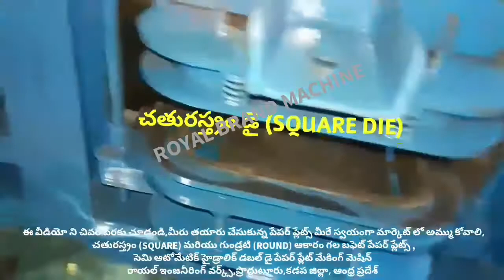LATEST BEST NEW FOR BUFFET SQUARE PAPER PLATE MAKING MACHINE TELUGU ! HYDRAULIC AND DOUBLE DIE PRICE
For
PRODDATUR
YSR (KADAPA) DISTRICT
ANDHRA PRADESH
INDIA

2020 SMALL SCALE INDUSTRIES/INDUSTRY BUSINESS/FACTORY/COMPANY/IDEAS/PLAN/DETAILS/INFORMATION IN TELUGU,
12/12 13/13 14/14 12×12 13×13 14×14 12 BY 12 13 BY 13 14 BY 14 RAW MATERIALS/PAPER PLATE SHEETS/PRICE/COST/RATE/DETAILS/INFORMATION,

2020 SMALL SCALE INDUSTRIES/INDUSTRY BUSINESS/FACTORY/COMPANY/IDEAS/PLAN/DETAILS/INFORMATION IN TELUGU,
12/12 13/13 14/14 12×12 13×13 14×14 12 BY 12 13 BY 13 14 BY 14 RAW MATERIALS/PAPER PLATE SHEETS/PRICE/COST/RATE/DETAILS/INFORMATION,

2020,SMALL SCALE,INDUSTRIES,INDUSTRY,BUSINESS,FACTORY,COMPANY,IDEAS,PLAN,DETAILS,INFORMATION,TELUGU,
12/12 13/13 14/14 12×12 13×13 14×14 12 BY 12 13 BY 13 14 BY 14 RAW MATERIALS Size PAPER PLATE SHEETS,